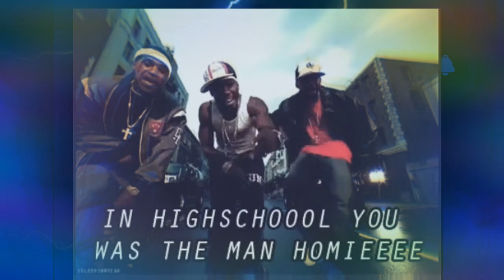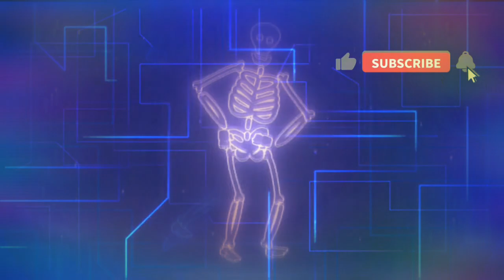Chit Chat- Tilden Parc (feat. Xavy Russan), Clean Version (Music Video)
Chit Chat- Tilden Parc (feat.Xavy Russan), (Music Video) Clean Version

My Purpose & Passion in Life is to Help People, and I truly want to Create Video's to help in some way.  It's been a Dream of mine, to Share Music & More. Which is based on Real Life Experiences that we all go through. Hopefully to Ultimately Create more Healing, Positivity & Happiness In this World. Music & Much More to come I'm working on other things. Give-a-way Contest's also, as a way to give back & also show my Appreciation to Subscriber's!

Made With